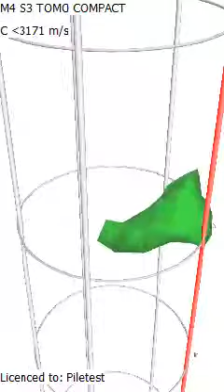CHUM 3D tomography - Dive into a defected pile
A 3D "flight" into a defective pile to visualize all the hidden defects based on 3D tomography.
Data logged by the CHUM - CrossHole Ultrasonic Monitor, standard 2D tomography support capability. CHUM is based on ASTM D6760 for cross-hole sonic logging (CSL)